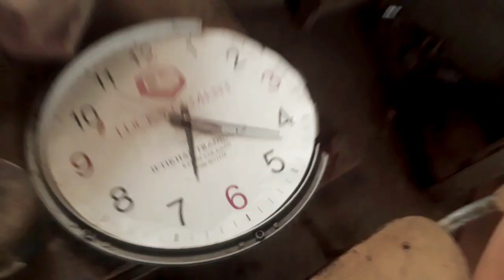Allah se dua hai mere bhai ko jaldi se ata farmae.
🤲Allah se dua hai mere bhai